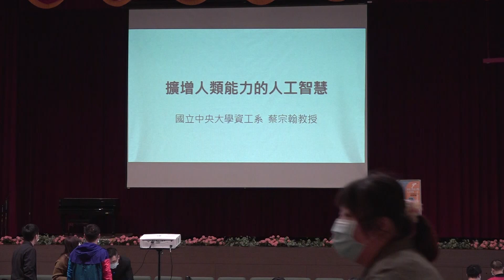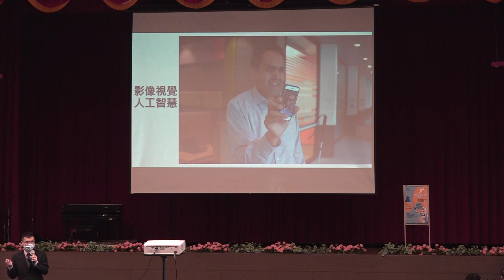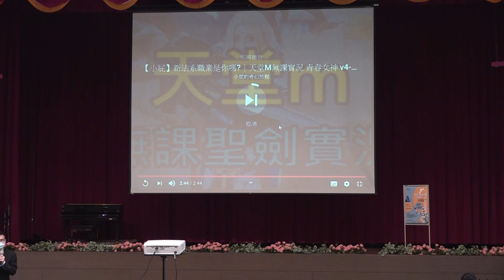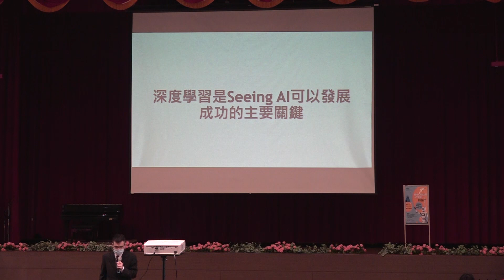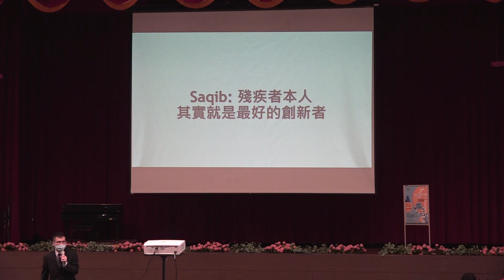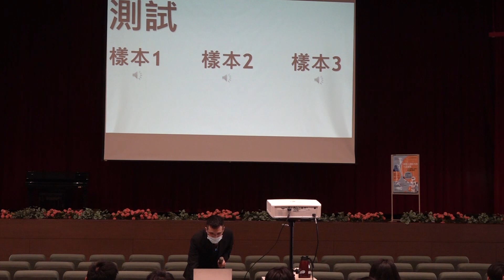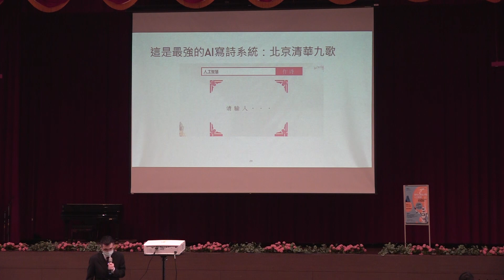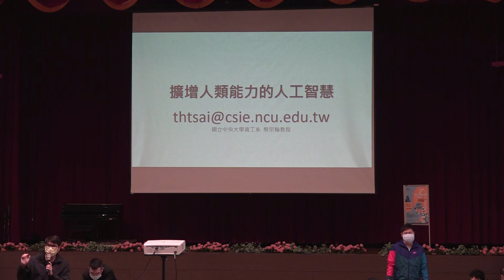擴增人類能力的人工智慧｜蔡宗翰｜AI科普列車台北啟明中學場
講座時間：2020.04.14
地點：臺北市立啟明學校
講者：蔡宗翰｜中央大學資訊工程學系教授

近兩年來，人工智慧呈現爆炸性成長，各種技術與應用如雨後春筍出現。
懂AI又會寫文章寫詩的AI界李白--蔡宗翰老師將介紹人工智慧如何擴增人類能力，使人類的生活更加美好。